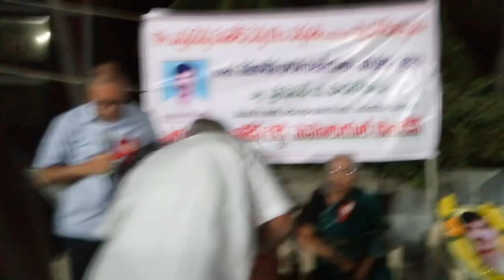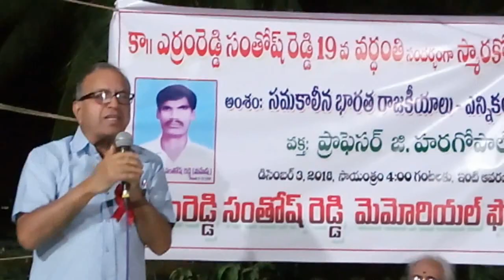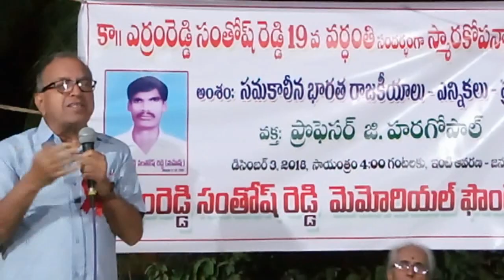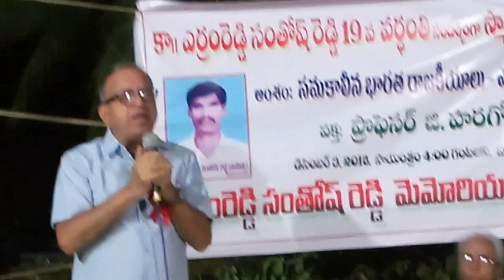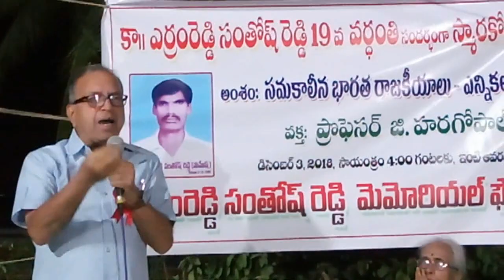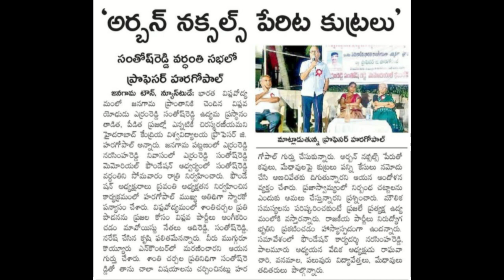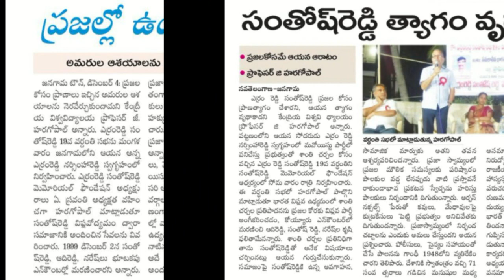Arramreddy Santhosh Reddy Memorial Foundation 2018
ARRAMREDDY SANTHOSH REDDY MEMORIAL LECTURE BY PROF.G HARAGOPAL ON 03 DECEMBER 2018 AT JANGAON